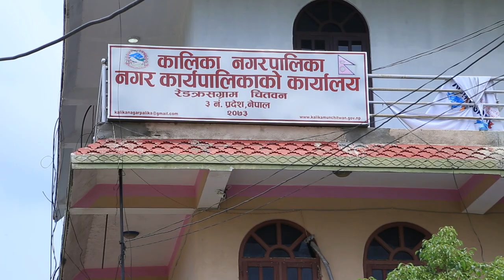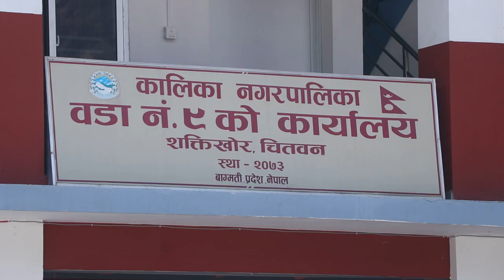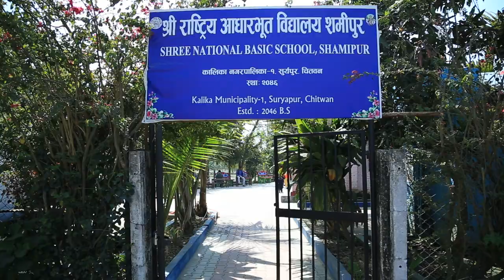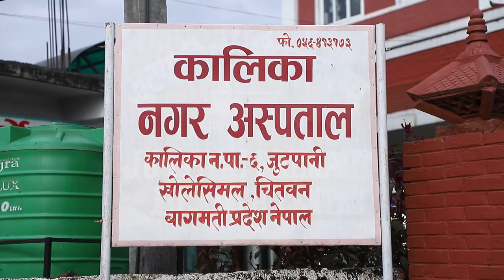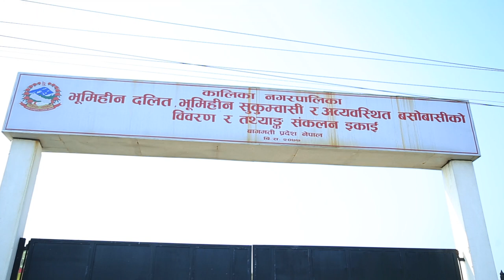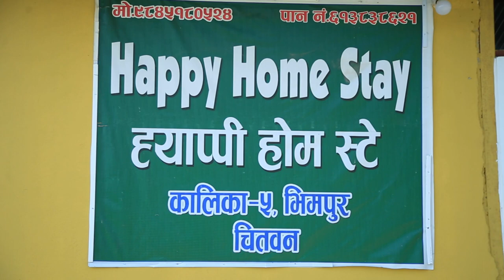Kalika Municipality Documentary